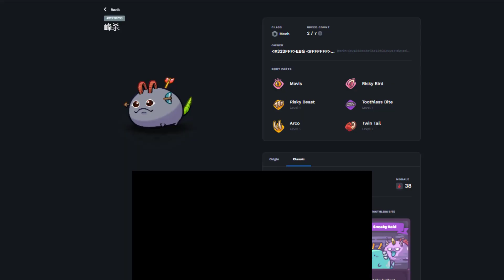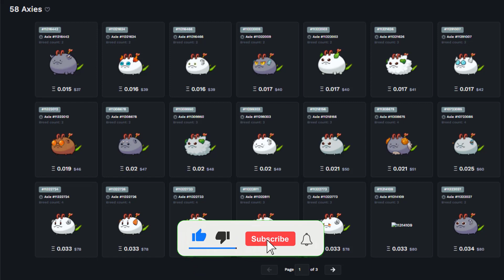Rank #37 | Backdoor Mech + Backdoor Aqua | 2674 MMR